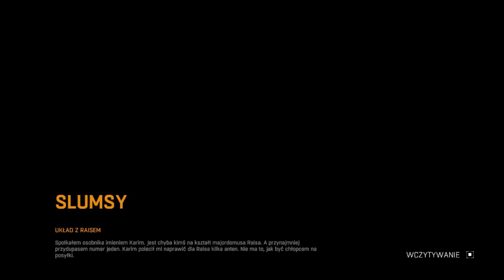Dying Light #5 Poznajemy Raisa 1080p (60fps)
Gra akcji w klimatach survival horroru, która łączy rozwiązania znane z Dead Island i Mirror’s Edge. Do dyspozycji dostajemy otwarty świat z dynamicznym cyklem dnia i nocy, mającym znaczące przełożenie na rozgrywkę.